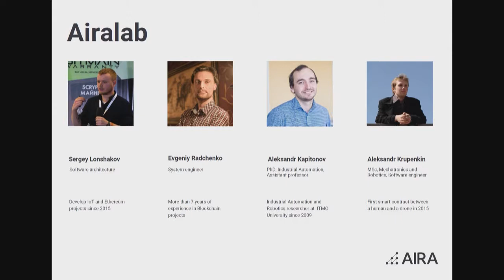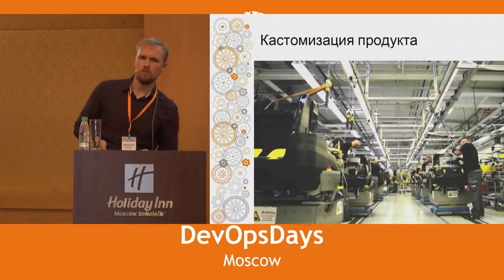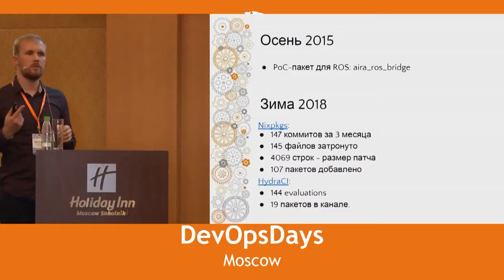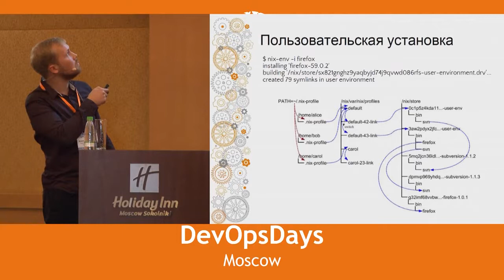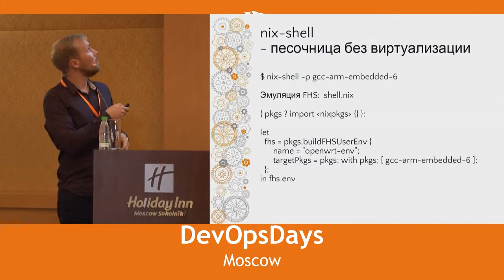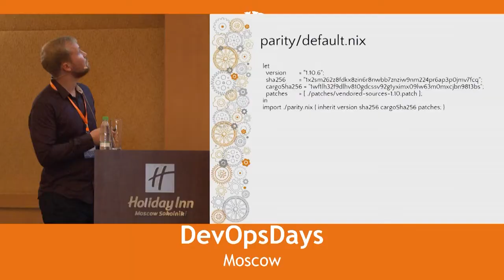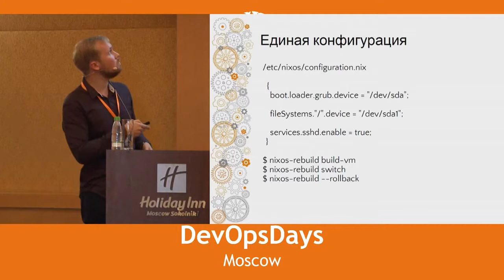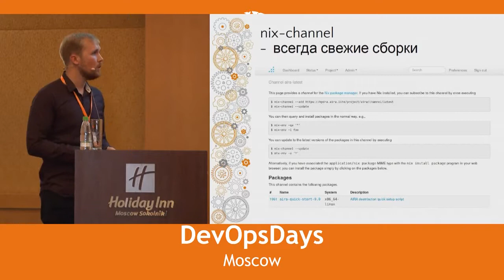Alexander Krupenkin about NixOS for Smart cities and Smart factories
Что такое NixOS? Как он может использоваться в контексте Умных городов и фабрик? Александр Крупенькин поделился техническими деталями использования Nix на Конференции DevOps Days 2018 в Москве.
What's NixOS? How it can be used in the context of Smart cities and Smart factories? Technological details by the Airalab software developer Alexander Krupenkin for DevOps Days Conference 2018, Moscow.